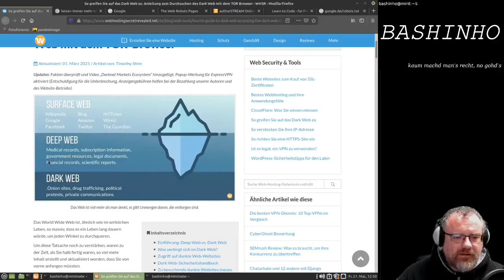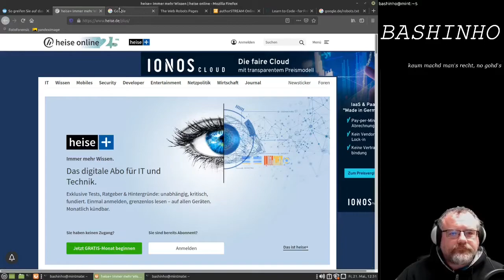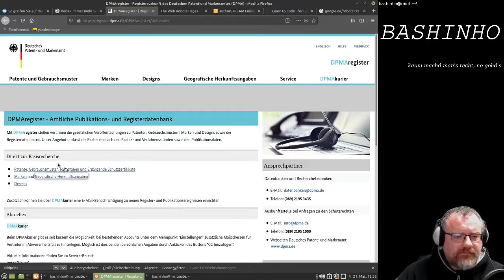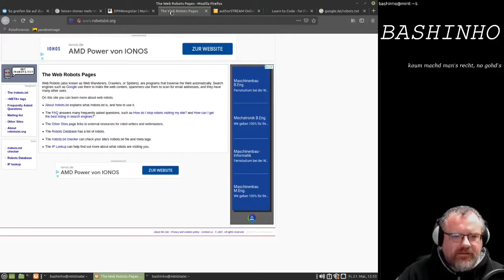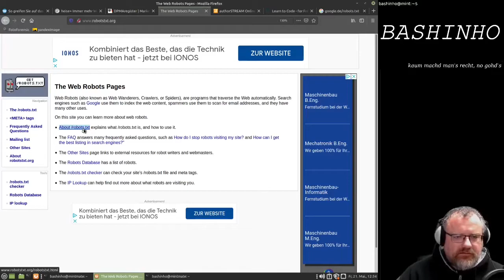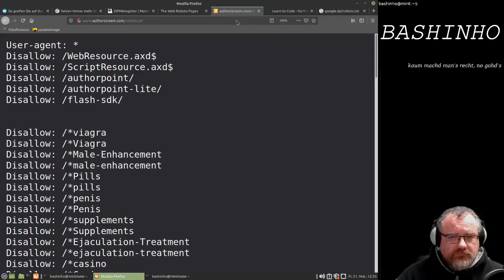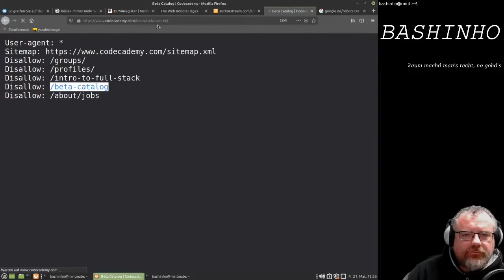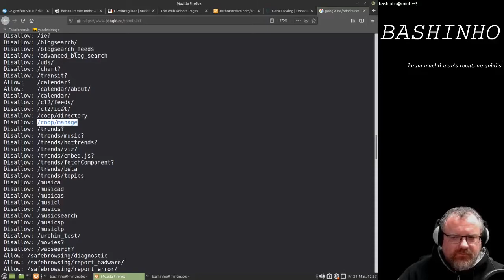#08 Das Deep Web durchsuchen - OSINT für Einsteiger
Was ist das DeepWeb und wie komme ich an die Informationen heran die dort stehen? Darum dreht es sich in dieser neuen Episode von OSINT für Einsteiger.